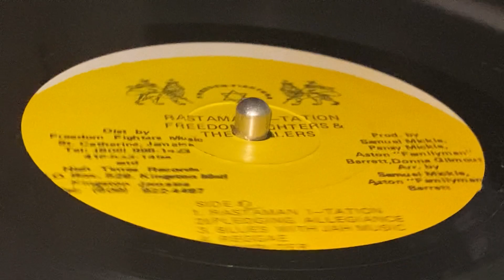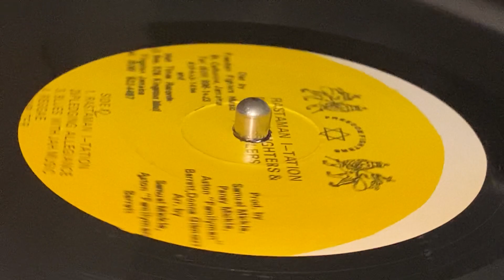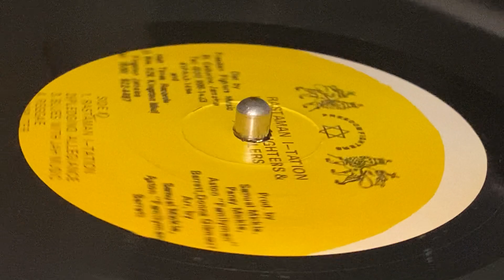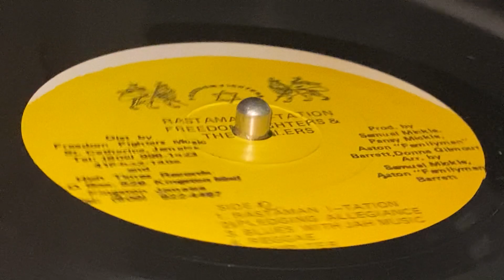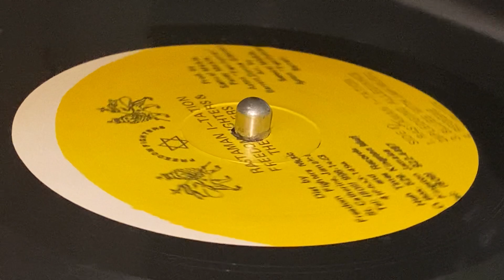FREEDOM FIGHTERS & THE WAILERS ~ Mr. Warder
Prod : Samuel Micele, Pancy Micele, Aston "Family Man" Barrett, Donna Gilmour ~ FREEDOM FIGHTERS ~ LP (Rastaman I-tation, Track B4) ~ 1991 ~ Jamaica ~ Exe-Prod : Freedom Fighters ~ Eng [Mix] : Aston "Familyman" Barrett, A. G. Chiao, Gary Sutherland  ~ Written : Samuel Mickle ~ Arr : Aston "Familyman" Barrett, Samuel Mickle ~ Mast [Vinyl Cut] : Geovanni ~ Rec & Mix : Tuff Gong Studios ~ Mast : Dynamic Sounds Recording Co. Ltd. ~ Dist : Freedom Fighters Muzik, High Times Records ~ Cover, Concept & © : Freedom Fighters Muzik ~
Backing Vocals : Paulette Robinson, Pauline Robinson, Roy "Congos Ashanti" Johnson, The Twins
Lead Vocals : Samuel Mickle
Alto Saxophone : E. Williams
Drums : Leroy "Horsemouth" Wallace
Lead Guitar : Aston "Familyman" Barrett, Eric "Rickabackka" Frater, Junior Marvin
Trombone : B. Bailey
Organ : Aston "Familyman" Barrett, Earl "Wire" Lindo
Percussion : Bongo Herman
Piano : Aston "Familyman" Barrett, Noel Gayle
Rhythm Guitar : Aston "Familyman" Barrett, Eric "Rickabackka" Frater, Owen "Dreadie" Reid
Strings : Earl "Wire" Lindo ~ Photo : Donna Gilmour ~ Design : Solo-Graphic Printers Ltd. ~